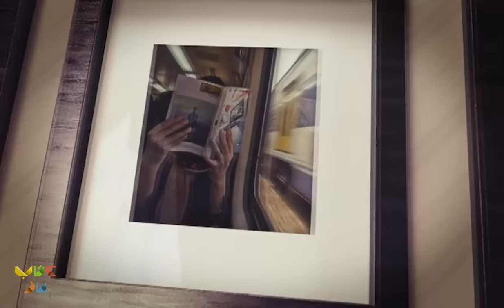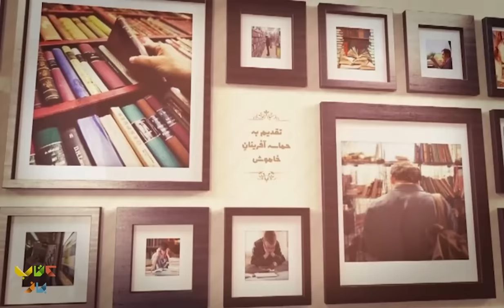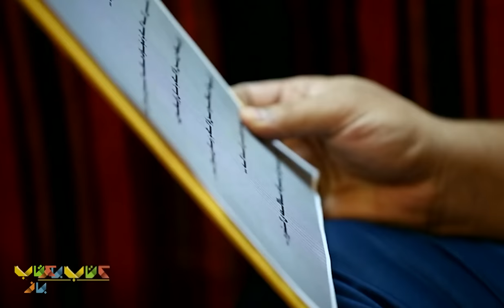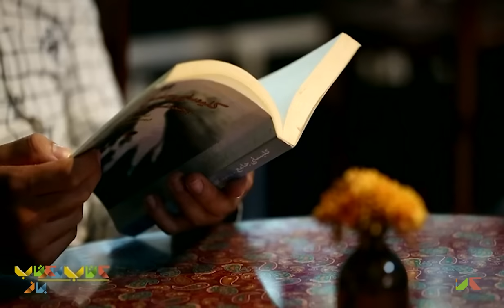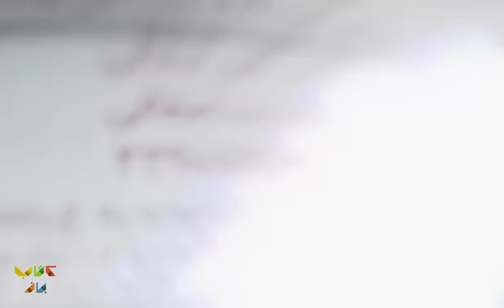گفتگوی جذاب سروش صحت با امید روحانی؛ بازیگر، منتقد فیلم و پزشک - فصل دوم کتاب باز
امشبم اومدیم با یه مهمون عالی دیگه!
کی بهتر از امید روحانی عزیز دل همه ما میتونست این فصل کتاب باز رو با حضورش یه رنگ و بوی خاص ببخشه؟ قطعا فقط خودش.
گفت و گوی لذت بخش او و سروش صحت به یکی از ماندگارترین قاب های برنامه کتاب باز تبدیل شده است.
امید روحانی (زاده ۱۳۴۰ در تهران) پزشک، منتقد فیلم و بازیگر تلویزیون، سینما و تئاتر ایران است. وی به عنوان منتقد و نویسنده با ماهنامه سینمایی فیلم همکاری داشته است.
از دیگر نکات جالب این قسمت این است که او در سریال ساختمان پزشکان که ساخته خود سروش صحت است نیز ایفای نقش کرده است.

تهیه کننده و کارگردان : محمدرضا رضائیان
مجری : سروش صحت
کارشناسان برنامه : مجتبی شکوری
مسعود فراستی
رشید کاکاوند
احسان رضایی
حسن فروتن

:Guest in this part of the Ketab Baz program👇👇
  Omid Rohani, the actor and film critic of our country, has been Soroush Sehat's guest in one of the programs of the new chapter of Ketab Baz and he has had a different conversation with him in this program.